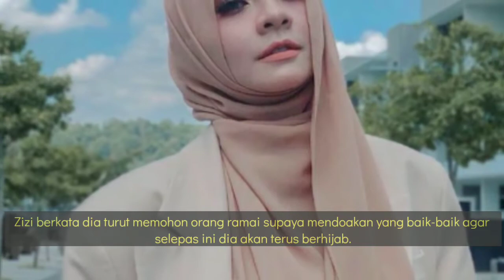Alhamdulillah, Tahun Ke3 Berhijab Masa Ramadan, Zizi Kirana Mohon Doa Agar Terus Bertudung